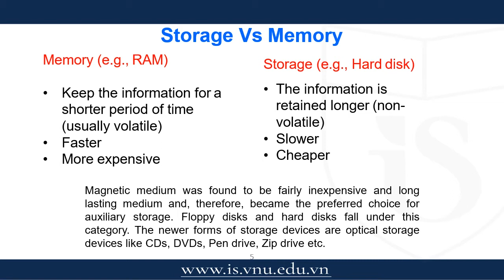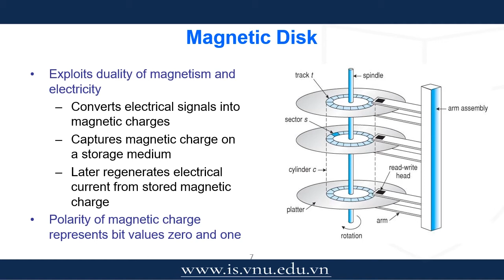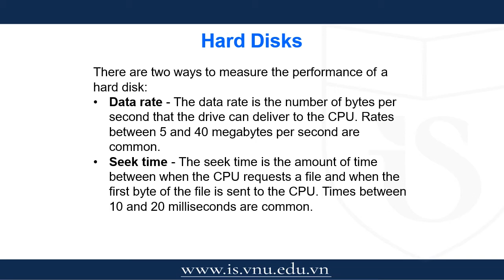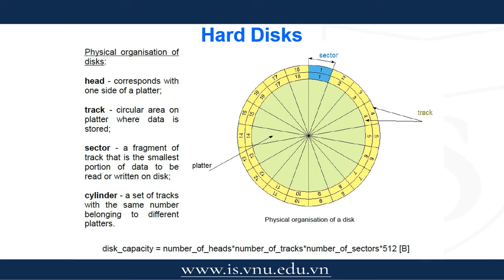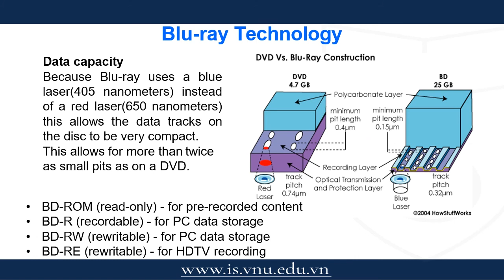Luong Cong Duan Chap3 Computer Memory